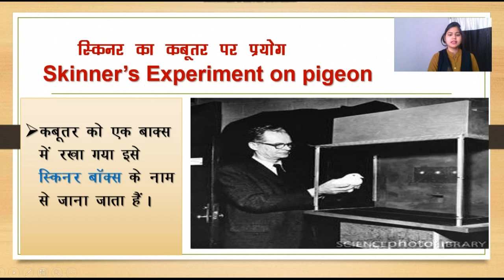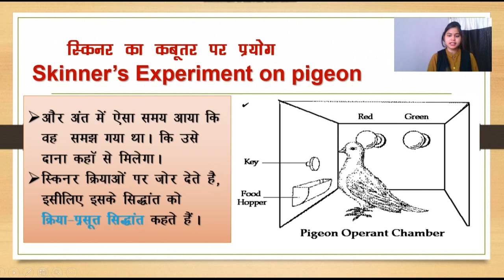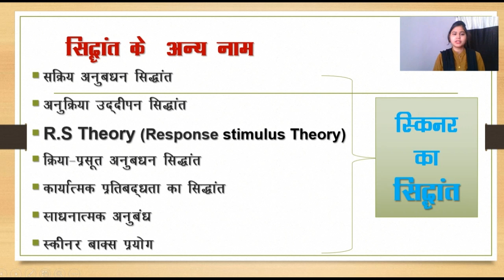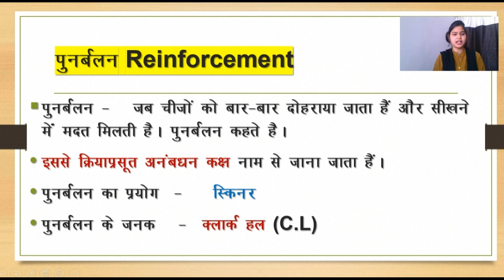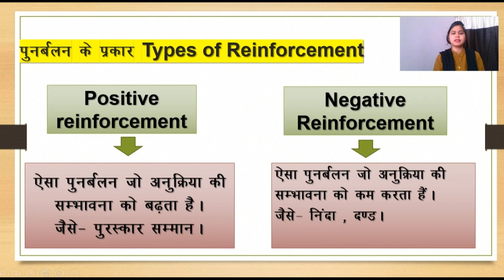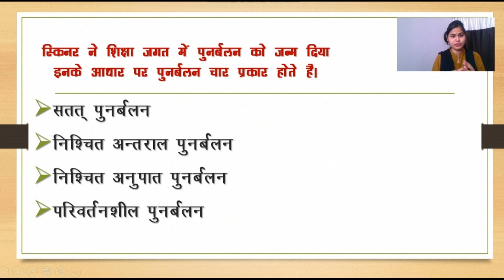Skinner’s Experiment on Pigeon || स्किनर का क्रिया-प्रसूत अनुकूलन सिद्धान्त || Theory Part -2 Notes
स्किनर का कबूतर पर प्रयोग
Skinner’s Experiment on pigeon

सिद्धांत के  अन्य नाम
*सक्रिय अनुबधन सिद्धांत
*अनुक्रिया उद्दीपन सिद्धांत
*R.S Theory (Response stimulus Theory)
*क्रिया-प्रसूत अनुबधन सिद्धांत
*कार्यात्मक प्रतिबद्धता का सिद्धांत
*साधनात्मक अनुबंध
*स्कीनर बाक्स प्रयोग

पुनर्बलन Reinforcement
पुनर्बलन -   जब चीजों को बार-बार दोहराया जाता हैं और सीखने में मदत मिलती है। पुनर्बलन कहते है।
इससे क्रियाप्रसूत अनंबधन कक्ष नाम से जाना जाता हैं।
पुनर्बलन का प्रयोग  -    स्किनर
पुनर्बलन के जनक   -  क्लार्क हल

पुनर्बलन के प्रकार Types of Reinforcement
Positive reinforcement
ऐसा पुनर्बलन जो अनुक्रिया की सम्भावना को बढ़ता है।
जैसे- पुरस्कार सम्मान

Negative Reinforcement

ऐसा पुनर्बलन जो अनुक्रिया की सम्भावना को कम करता हैं।
जैसे- निंदा , दण्ड।

क्रिया प्रसूत सिद्धांत की विषेषताएॅं
Characteristics of Operant Conditioning Theory
पुनर्बलन एक आवष्यक तत्व है।
यह सिद्धांत मंदबुद्धि बालकों के अधिगम के लिए बहुत उपयोगी हैं।
सीखने की क्रिया में अभ्यास पर अधिक बल दिया जाता है।

स्किनर का क्रिया-प्रसूत अनुकूलन सिद्धान्त | क्रिया प्रसूत अनुबन्धन सिद्धांत| बी एफ स्किनर का क्रिया प्रसूत अनुबंधन
पूरा नाम    -     प्रोफेसर बी.एफ. स्किनर
वैज्ञानिक     -     अमेरिकी वैज्ञानिक
प्रयोग       -     सफेद चूहा 1938 एवं कबूतर 1943 ।
Theory   -     R-S  Theory (Response-stimulus)  कहते हैं।
पुस्तक     -  ”टेक्नोलाॅजी आॅफ टीजिंग” Technology of teaching
क्रिया प्रसूत   -  मानव व जानवरों की ऐच्छिक क्रिया जिनका प्राणी पर्यावरण में रहकर सक्रिय प्रयोग करता है।

स्किनर का चूहे पर प्रयोग
स्किनर ध्वनि विहीन लीवर वाला बाॅक्स पिंजरा बनाया।
जिसे स्किनर बाॅक्स के नाम से जाना जाता हैं।

थार्नडाइक का उद्वीपक-अनुक्रिया सिद्धान्त
प्रयत्न और भूल का सिद्धांत
Thorndike’s Stimulus-Response Theory

पूरा नाम               -      एडवर्ड एल. थार्नडाइक
वैज्ञानिक               -       अमेरिकी वैज्ञानिक
पुस्तक का नाम     -      ”एनिमल इंटेलीजेंसी“
प्रयोग                    -       भूखी बिल्ली
उद्दीपक                -        मृत् मछली

इन सिद्धांतों को निम्नलिखित नाम से जाना जाता है।
* साहचर्य सिद्धांत (Association Theory)
* प्रयत्न और भूल का सिद्धांत(Trial and Error Theory)
* अणुवादी सिद्धांत(Molecular Theory)
* सम्बन्धवाद का सिद्धांत (Connectionist Theory)
* सीखने का सम्बन्ध सिद्धांत (Bond Theory of Learning)
थार्नडाइक का प्रयोग - भूखी बिल्ली

Motivation By Diksha को फॉलो कीजिए :
इंस्टाग्राम :
I'm on Instagram as follow my videos